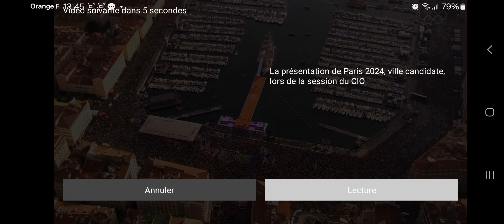Olympic flame in Marseille on May 8, 2024 /Arrivée de la flamme olympique à Marseille le 8 mai 2024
Arrival of the Olympic flame in Marseille on May 8, 2024

Arrivée de la flamme olympique à Marseille le 8 mai 2024